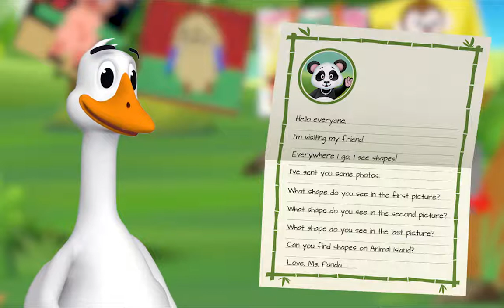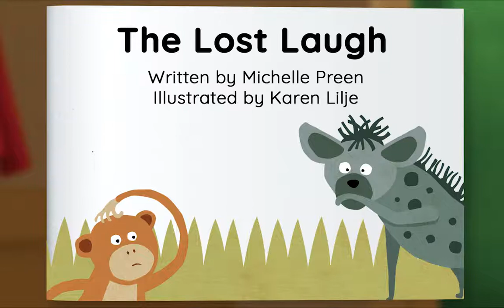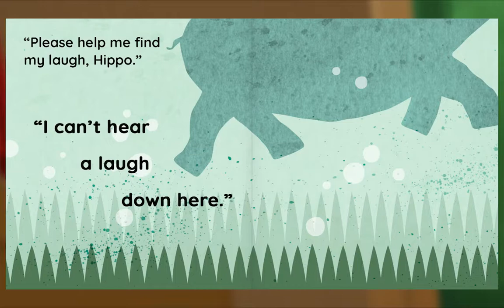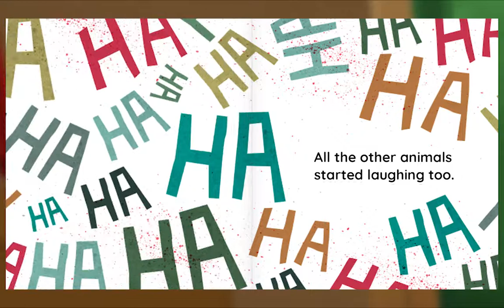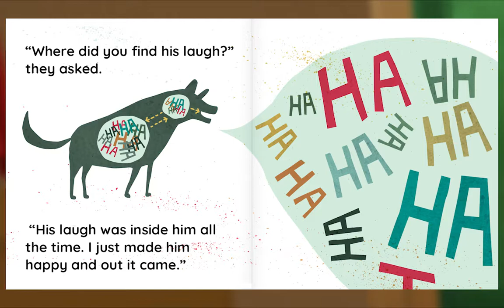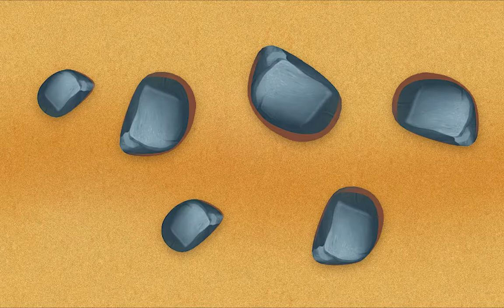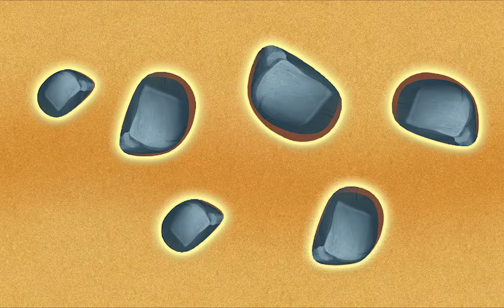Preschool Video Animal Island Learning Adventure (AILA) | Letters, Songs, Story Books